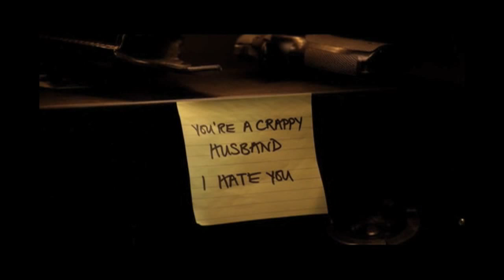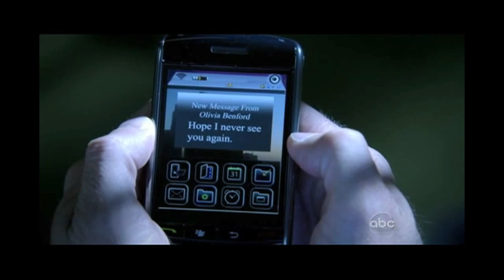FlashForward - Look After You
Focuses on Mark&Olivia Benford and how they deal with the FlashForward.  Also involves Mark trying to protect his family, and his community during the blackout.  Enjoy!